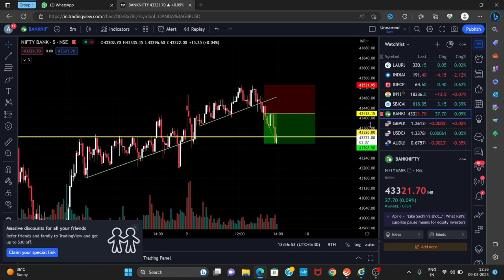Oggy trades live in banknifty in hindi